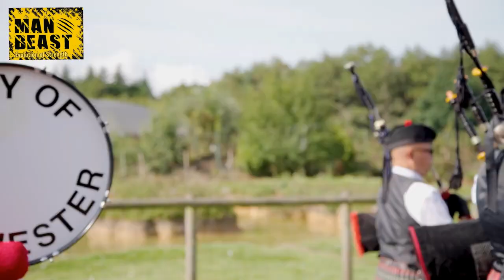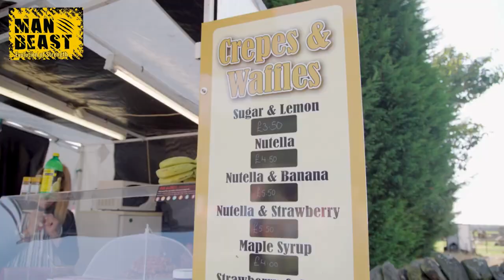Best Highland Games in England featuring strongman & strongwoman- Peak District Highland Games 2022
Operator of show: Man Beast Strongman events

Venue: Matlock Farm Park

Exhibitors and stalls - Marlock Farm Park

Tickets Matlock Farm Park

Venue staff and events team Matlock Farm Park

Video commissioned by Matlock Farm Park

Video rights Matlock Farm Park